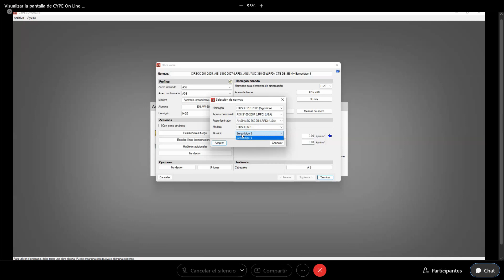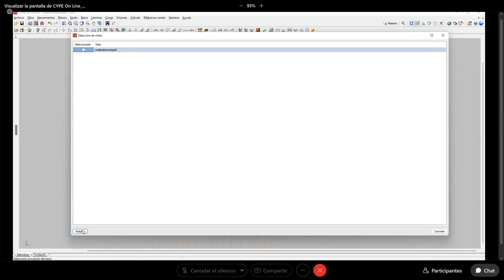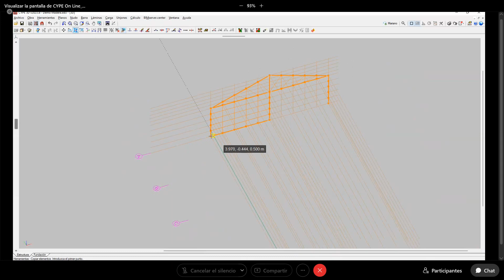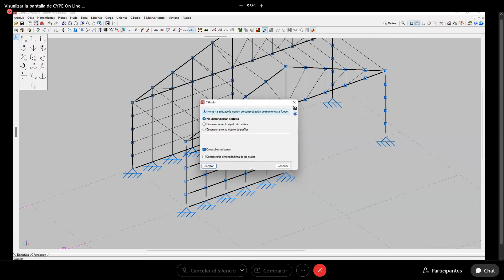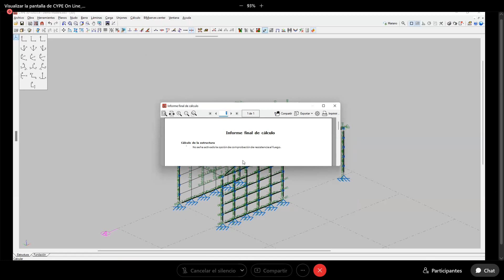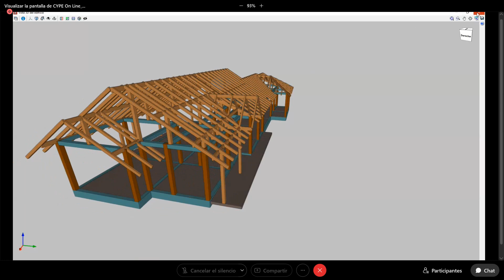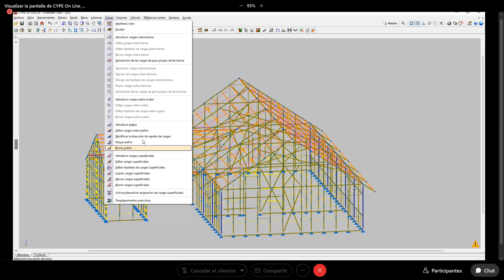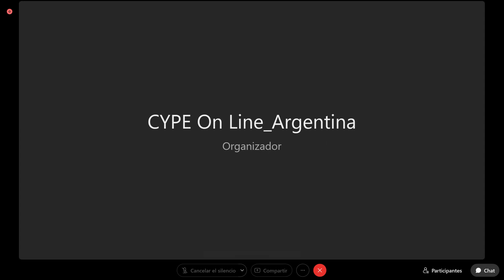CYPE 3D Aplicado al diseño de viviendas de madera, así transcurrió la taller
Una de las Funciones de cype 3d permite diseñar estructuras de madera. Conoce su aplicacion y los resultados que puedes obtener.